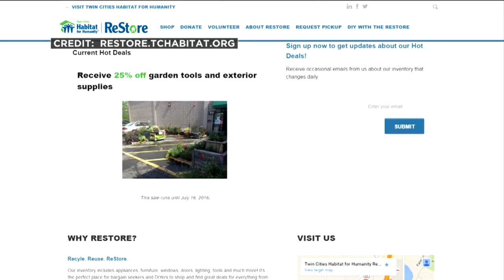DIY Friday: Cabinet Door Makeover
It’s time for DIY Friday, and we're making over an old favorite, the cabinet door. (3:36)
WCCO Mid-Morning – Feb. 17, 2017